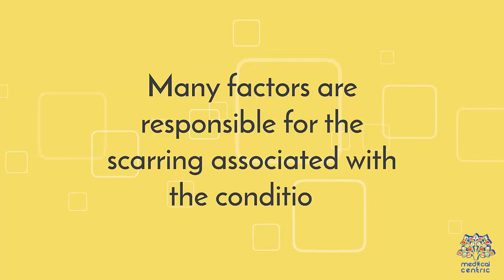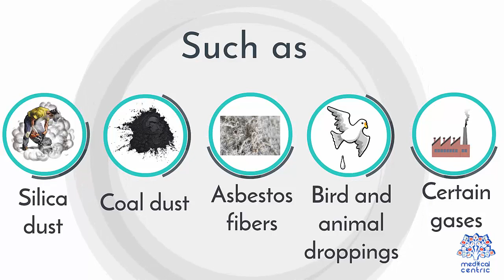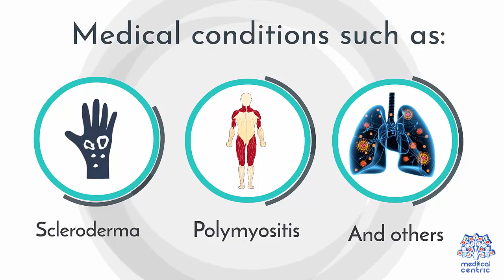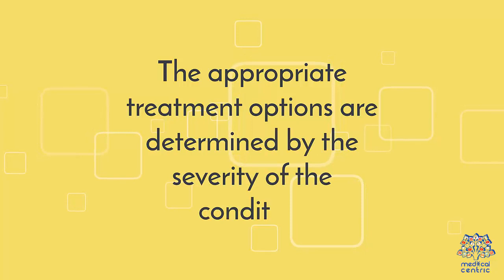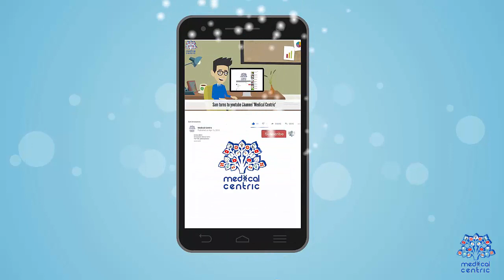Pulmonary Fibrosis: Everything You Need To Know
Chapters

0:00 Introduction
0:50 Causes of Pulmonary Fibrosis
1:08 Factors include
2:35 Symptoms of Pulmonary Fibrosis
2:52 Diagnosis and treatment of Pulmonary Fibrosis
3:15 Treatment for Pulmonary Fibrosis

Pulmonary fibrosis is a condition in which the lungs become scarred over time.[1] Symptoms include shortness of breath, a dry cough, feeling tired, weight loss, and nail clubbing.[1] Complications may include pulmonary hypertension, respiratory failure, pneumothorax, and lung cancer.[2]

Causes include environmental pollution, certain medications, connective tissue diseases, infections, and interstitial lung diseases.[1][3][6] Idiopathic pulmonary fibrosis (IPF), an interstitial lung disease of unknown cause, is most common.[1][3] Diagnosis may be based on symptoms, medical imaging, lung biopsy, and lung function tests.[1]

There is no cure and there are limited treatment options available.[1] Treatment is directed towards efforts to improve symptoms and may include oxygen therapy and pulmonary rehabilitation.[1][4] Certain medications may be used to try to slow the worsening of scarring.[4] Lung transplantation may occasionally be an option.[3] At least 5 million people are affected globally.[5] Life expectancy is generally less than five years.[3] Symptoms of pulmonary fibrosis are mainly:[7]

    Shortness of breath, particularly with exertion
    Chronic dry, hacking coughing
    Fatigue and weakness
    Chest discomfort including chest pain
    Loss of appetite and rapid weight loss

Pulmonary fibrosis is suggested by a history of progressive shortness of breath (dyspnea) with exertion. Sometimes fine inspiratory crackles can be heard at the lung bases on auscultation. A chest X-ray may or may not be abnormal, but high-resolution CT will frequently demonstrate abnormalities.[3]
Cause
Further information: Interstitial lung disease

Pulmonary fibrosis may be a secondary effect of other diseases. Most of these are classified as interstitial lung diseases. Examples include autoimmune disorders, viral infections and bacterial infection like tuberculosis which may cause fibrotic changes in both lung's upper or lower lobes and other microscopic injuries to the lung. However, pulmonary fibrosis can also appear without any known cause. In this case, it is termed "idiopathic".[8] Most idiopathic cases are diagnosed as idiopathic pulmonary fibrosis. This is a diagnosis of exclusion of a characteristic set of histologic/pathologic features known as usual interstitial pneumonia (UIP). In either case, there is a growing body of evidence which points to a genetic predisposition in a subset of patients. For example, a mutation in surfactant protein C (SP-C) has been found to exist in some families with a history of pulmonary fibrosis.[9] Autosomal dominant mutations in the TERC or TERT genes, which encode telomerase, have been identified in about 15 percent of pulmonary fibrosis patients.[10]

Diseases and conditions that may cause pulmonary fibrosis as a secondary effect include:[3][9]

    Inhalation of environmental and occupational pollutants, such as metals[11] in asbestosis, silicosis and exposure to certain gases. Coal miners, ship workers and sand blasters among others are at higher risk.[8]
    Hypersensitivity pneumonitis, most often resulting from inhaling dust contaminated with bacterial, fungal, or animal products
    Cigarette smoking can increase the risk or make the illness worse[8]
    Some typical connective tissue diseases[8] such as rheumatoid arthritis, ankylosing spondylitis, SLE and scleroderma
    Other diseases that involve connective tissue, such as sarcoidosis and granulomatosis with polyangiitis
    Infections, including COVID-19
    Certain medications, e.g. amiodarone, bleomycin (pingyangmycin), busulfan, methotrexate,[8] apomorphine,[12] and nitrofurantoin[13]
    Radiation therapy to the chest

Chapters

0:00 Introduction
0:50 Causes of Pulmonary Fibrosis
1:08 Factors of Pulmonary Fibrosis
2:35 Symptoms of Pulmonary Fibrosis
2:52 Diagnosis for Pulmonary Fibrosis
3:16 Treatment for Pulmonary Fibrosis